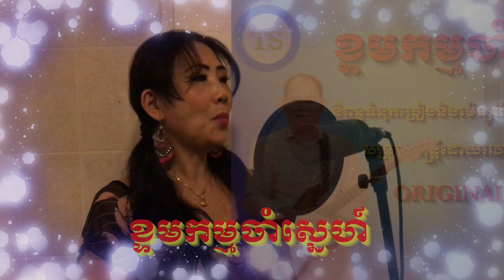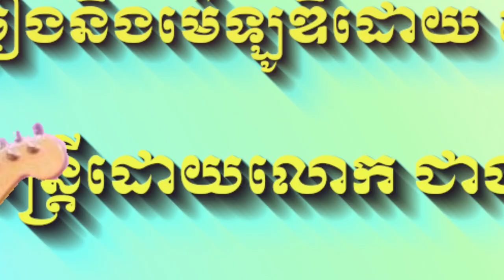ខ្ទមកម្មចាំស្នេហ៍ - តាំងស្រីពេជ្រ ( ORIGINAL SONG ) តន្រ្តីបងជាងសារ៉ាត់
និពន្ធមេ៉ឡូឌីដោយ​តាំង ស្រីពេជ្រ
និពន្ធទំនុកច្រៀងដោយតាំង ស្រីពេជ្រ
សម្រួលតន្រ្តីដោយលោក ជាង សារ៉ាត់